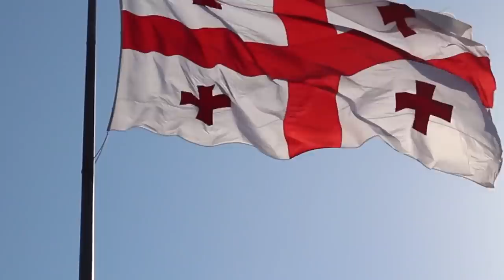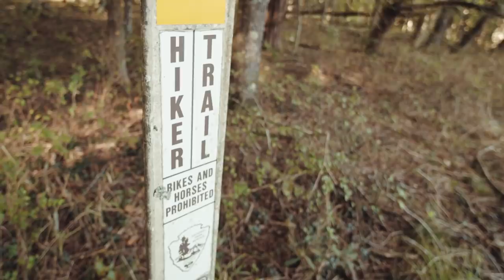I was an emotional basket case 120 Minute Jazzela Relax Music for Deep Sleep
Jazzela is a music production company that creates jazz music for relaxation. The company was started by two friends in Singapore who wanted to share their inspirations with the world and help people find solace, peace, and happiness through music. Jazzela aims to create audio experiences that are soothing yet uplifting at the same time. They also hope to inspire others to share their own stories through song or artwork and explore creative ways of expressing
themselves.